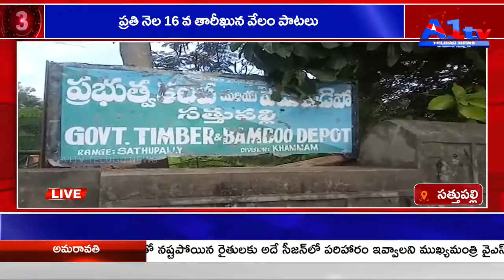సత్తుపల్లి ప్రతి నెల 16 వ తారీఖున వేలం పాటలు || A1 TV TELUGU